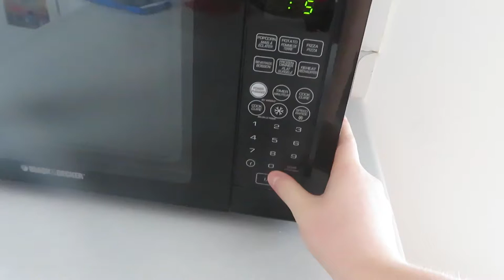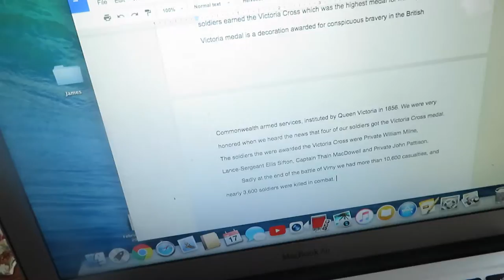CRAZY BEER PONG (I drank lemon juice) 😡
Musical.ly: @JamesMullaly
LIKE: @JamesMullaly
Flipagram: @JamesMullaly
Videify: @James

FOLLOW HIM:
John's Social Media's

CYA TOMORROW!!